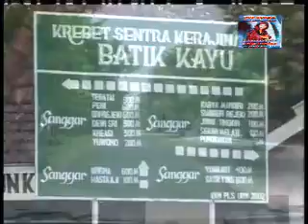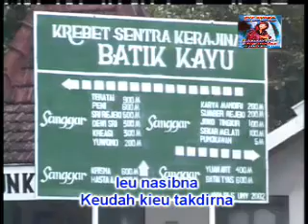ANGIN PEUTING- YAYAN JATNIKA - YouTube.flv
by bayu pamungkas